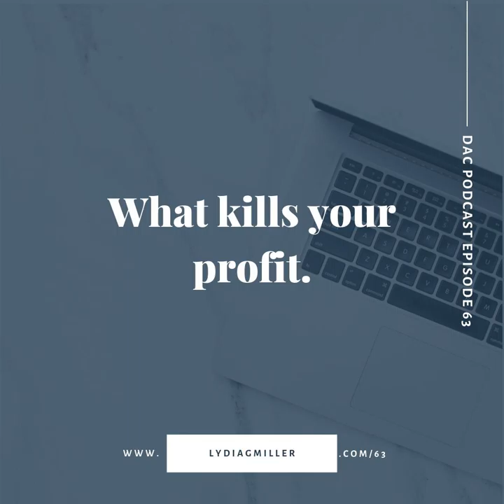What kills your profit. [Profit Series]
What kills your profit.

Continue the conversation in our private Facebook group!